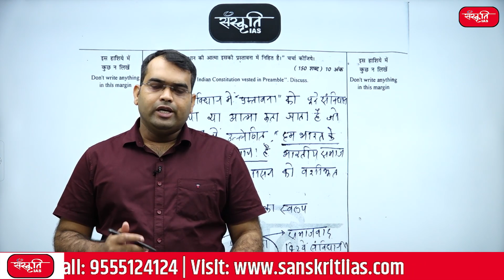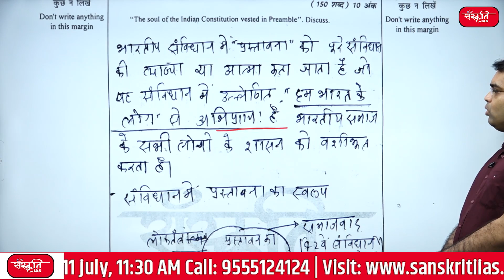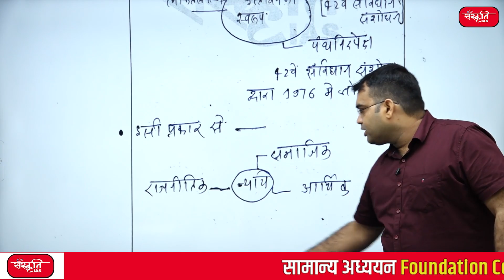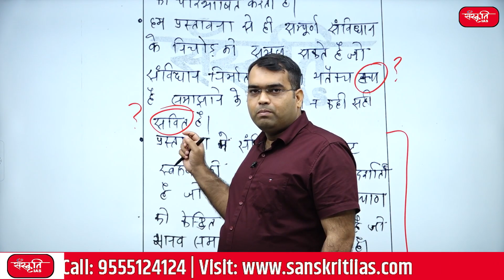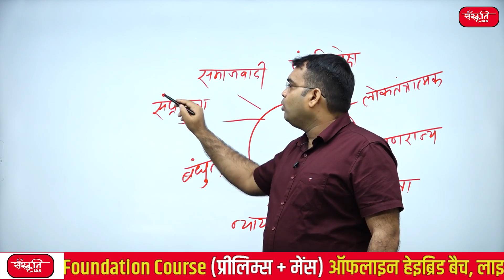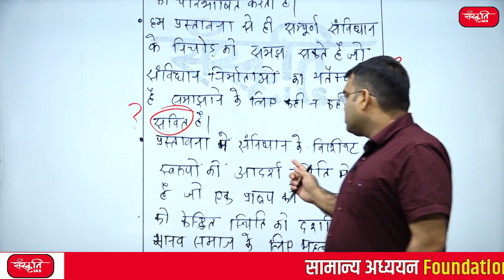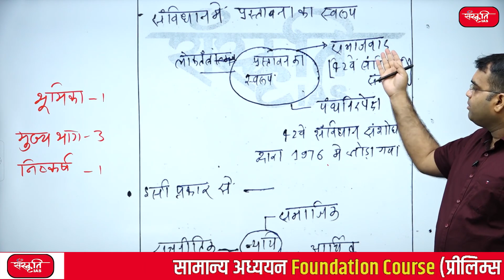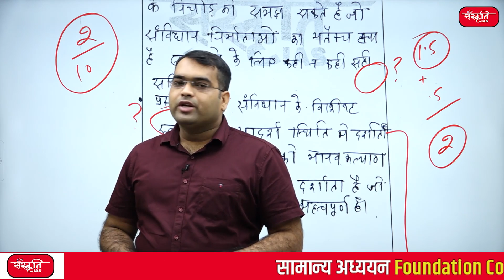Episode - 2 | Mains Answer Writing Guidance Program | UPSC Mains Exam Preparation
इस वीडियो के माध्यम से आप समझ सकेंगे कि सिविल सेवा परीक्षा में अच्छा उत्तर कैसे लिखें। संस्कृति IAS एक सीरीज़ शुरू कर रही है, जिसमें प्रतिदिन विद्यार्थियों द्वारा लिखे गए प्रश्नोत्तरों पर चर्चा की जाएगी। इससे तैयारी कर रहें विद्यार्थियों को यह समझने में सहूलियत होगी कि एक अच्छे उत्तर में क्या-क्या लिखा जाना चाहिए।

Sanskriti IAS GS Mains Answer Writing Program
Sanskriti IAS  Mains Answer Writing Guidance Program
Sanskriti IAS  Mains Answer Writing Program
Mains Answer Writing Guidance Program
UPSC Mains Exam Preparation